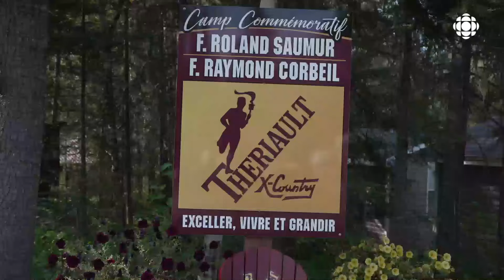Un camp de cross-country à Timmins: un tremplin vers la victoire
Le 49e Camp d’Excellence de Cross-Country de l’École Secondaire Catholique Thériault se déroule cette semaine au lac Opishing, près de Timmins. Jusqu’à vendredi, plus de trente athlètes de la 9e à 12e année repoussent leurs limites mentales et physiques.

Le reportage de Jimmy Chabot